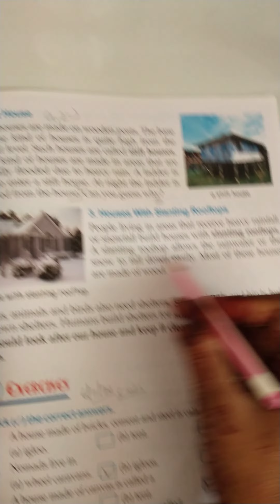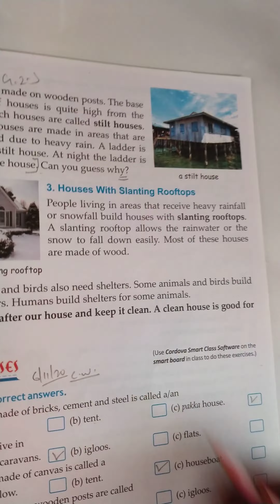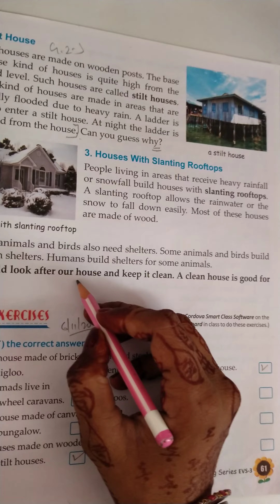DRONE INTERNATIONAL SCHOOL Class - 3, E.V.S., Ch - 12, Pg. - 61, Part - 2